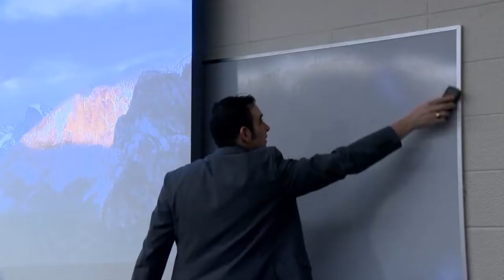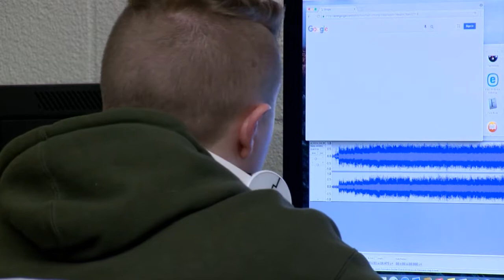Lowdown S2E6: Seth Camillo Profile